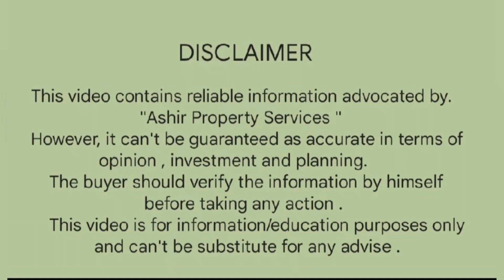Marina sports city Residencia price details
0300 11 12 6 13
Location
3km from faizpur interchange main sharaqpur road Lahore